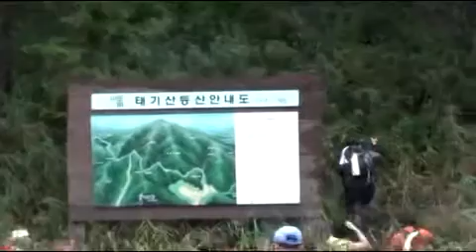태기산 ⓒ가고파여행(주)02-535-0114(대)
태기산